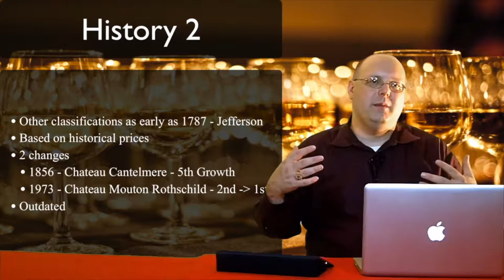Going to Tão(m) - Episode #467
In this episode of 1337 Wine TV, Mark reviews four wines from Portugal that feature the grape Antão Vaz. All wines where kindly donated by his friends at Creative Palate. First is the 2017 Herdade de Esporão Monte Velho Branco. Next is the 2017 Herdade do Rocim Mariana. Third is the 2018 FitaPreta Vinhos Branco Reserva. Last is the 2016 Herdade do Malhadonha Nova Antão Vaz da Peceguina.